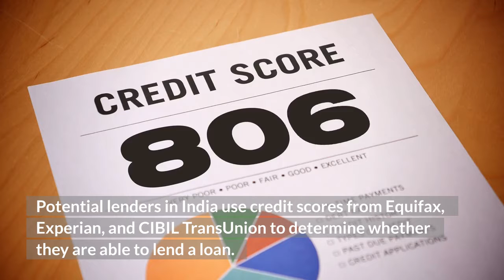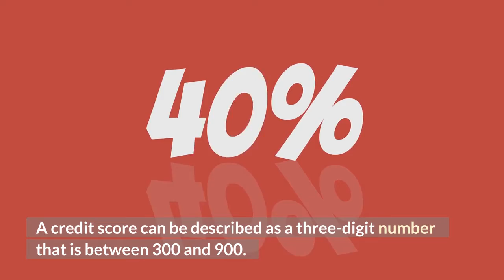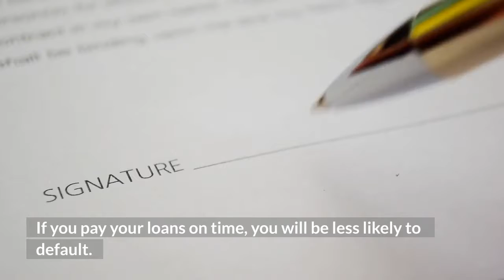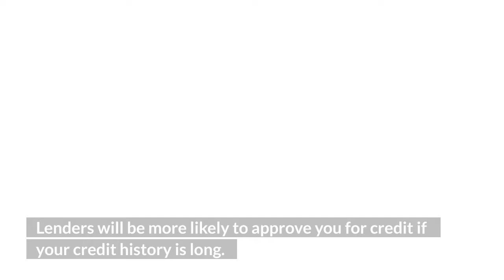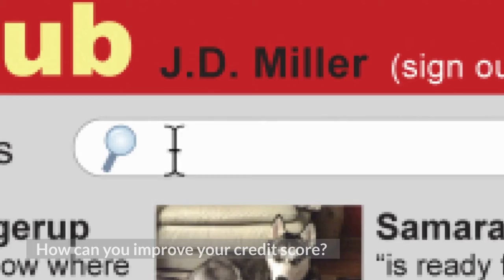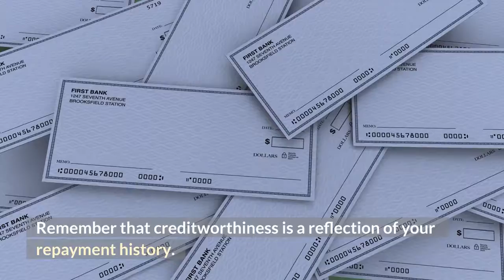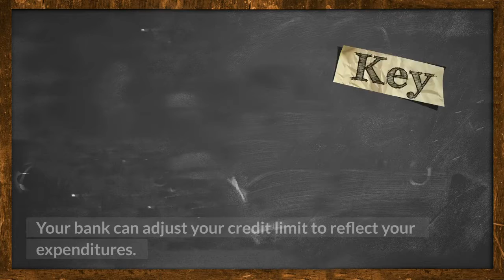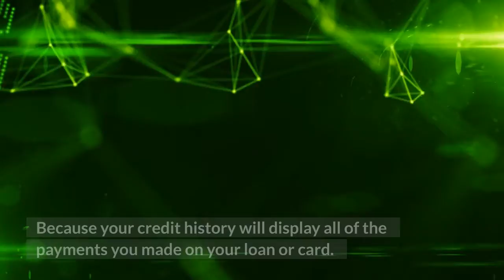How Is Your Credit Score Determined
A credit score is a number that ranges from 300 to 900. It describes the creditworthiness of credit cardholders or individuals who have taken out loans. Potential lenders in India use credit scores from Equifax, Experian, and CIBIL TransUnion to determine whether they are able to lend a loan. Several lenders view the CIBIL score as the standard for granting loans to borrowers. Credit scores are used to show credit history and credit repayments. They also help you understand how credit was used, credit tenures, and any previous debts. Your chances of being approved for a loan are greater if you have a credit score above 900.

Rating Credit

Credit scores are a way to show your creditworthiness. The four national credit bureaus, TransUnion CIBIL (Equifax), Equifax, Experian Credit Information Company (High Mark Credit Information Service) calculate it. Every credit bureau uses its own algorithm to calculate credit scores. When calculating the credit score, they take into account credit history and repayment behavior, among other factors.

Credit scores range from 300 to 900. A credit score of 900 or higher will give you a better chance of receiving a loan offer. A majority of banks, as well as non-banking financial companies, consider credit scores of at least 750 to be ideal.

What is Credit Score?

A credit score can be described as a three-digit number that is between 300 and 900. The credit bureaus of the country calculate it. A score above 750 is considered ideal by lenders, such as banks and non-banking financial companies (NBFCs). Every credit bureau has its own method of computing credit scores. The credit score is calculated by taking into account factors like credit history, payment history, credit utilization, and credit age. Let's examine each of these factors and the impact they have on credit score and history.

Payout History with High Impact

Your credit score is affected by your payment history. It is a sign that you are a responsible borrower. If you pay your loans on time, you will be less likely to default. You will be eligible to receive lower rates and faster approvals if you have responsible credit. Making late payments, missing payments, etc. Your score will be reduced by many points.

Credit Utilisation Ratio - High Impact:

Your credit score is affected by your credit usage. Credit utilization refers to how much credit you've used relative to your total credit limit. The credit utilization ratio is determined by dividing your outstanding balance by the total credit limit. Experts recommend that consumers use 30-40% of their credit limit in order to keep a high score.

The Impact of Ageing Credit on Medium-Sized Businesses:

Your credit history is an important factor in determining your creditworthiness. Your credit score will be positively affected if you've managed your credit responsibly in the past, and are still making timely payments on active credit lines. Lenders will be more likely to approve you for credit if your credit history is long. It is a good idea to have credit cards that have a history of use open, as opposed to those you just acquired.

The Impact of Total Accounts on the Economy:

A good mix of secured and unsecured credit is essential. Unsecured credit is a credit card, while secured credit could be a home or car loan. Mixing credit can help you improve your score. It has less impact than other factors but you shouldn't ignore it. The experience with both credit types will reflect in your total accounts. It is best to avoid only borrowing one type of credit, as this could negatively impact your score.

When calculating your score, we also consider your hard inquiries and credit accounts.

Before applying for a loan, it is advisable to verify your credit rating on your own. BankBazaar allows you to check your credit score free of charge.

What is a free credit score and how it is calculated?

The credit score, which is a three-digit number, reflects your credit history. Based on information from lenders, credit agencies prepare the report. Agencies use the data to create the report. These data may include information such as your payment history and credit length. This score is considered by banks and financial institutions before they give you a credit card or loan.

A score of 750 or more is considered a high score. Lenders may be reluctant to approve a loan if your Credit score is not high enough. How can you improve your credit score?

Rating Credit

The Best Ways To Improve Your Credit Score

You can improve your credit score in many ways. These are some ways to improve your credit score.

To spot errors and rectify them, check your Score Report